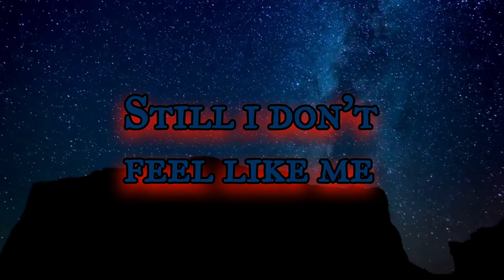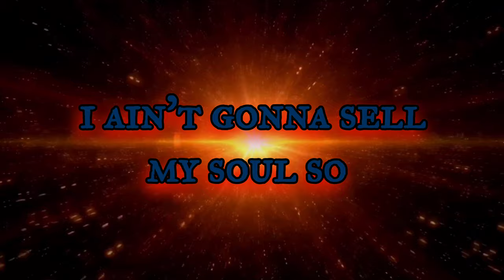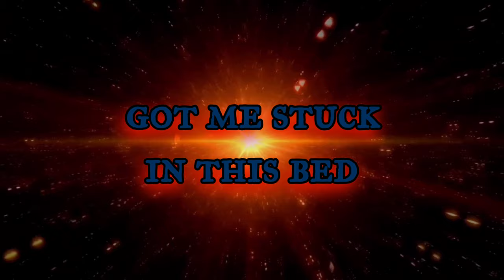Devil In My Head Lyric Video | Ckei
This song is a creative way to describe what depression feels like. If you've ever felt this way, i love you.

Do you want the logo hoodie? Or A shirt Like it? Right Here》》》

Stay Updated For All Songs/Videos:

mMyMTA2M2Y=

💔💔💔My #1 Hit💔💔💔

Devil Playin games with my head
Feelings too heavy
 got me stuck in this bed
i Aint gonna sell my soul so
he wanna play instead

Devil always playin with my head
is this what it means being alive
then someone tell me why i feel dead
like a draugr someone wake me outta this spell
something aint right but i cant really tell
feelin like a hermit crab stuck in his shell
so back to these old thoughts i dwell
it's like it's a recurring theme
stuck living life in a daydream
nothing really wrong but
still i dont feel like me
till i realized
there was no escape
thank God im awake
But if I had one wish
 I'd go to when I was young
tell em all i love em and
have one last christmas

many nights that i'd laid awake
Pray to the lord my soul to take
the old me dyin make no mistake
 back to the old me tryna gravitate
so all my old pain I'd aggravate
it always left me feelin agitated
these heights I'm reachin never calculated
like a demon and a god inside activated
i suffered through these battle scars
through everytime my soul was crushed
and everyone who left me to starve
this story my brain is forever carved
Be careful if you change
be better don't forget who you are
never forget who you are